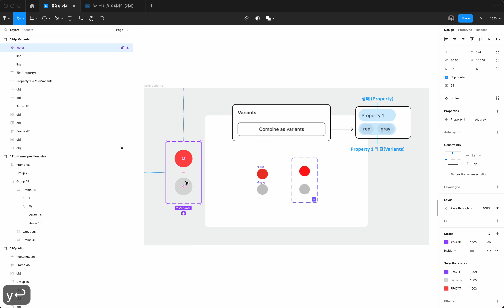[UI] 124p Variants